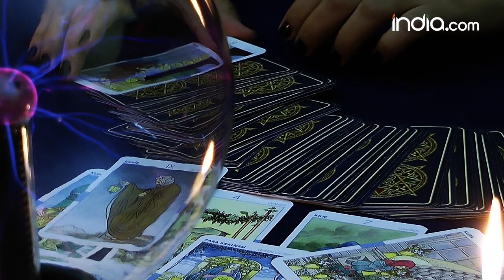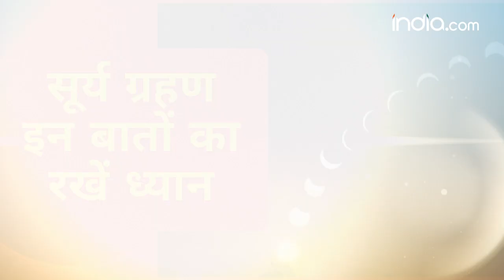Surya Grahan 2021: 4 दिसंबर को सूर्य ग्रहण और अमावस्‍या, इन बातों का रखें ध्‍यान | Surya Grahan Time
Solar Eclipse: 4 दिसंबर को सूर्य ग्रहण और अमावस्‍या, इन बातों का रखें ध्‍यान | Surya Grahan Time
साल 2021 का आखिरी सूर्य ग्रहण 4 दिसंबर 2021 शनिवार को अमावस्‍या के दिन लग रहा है. वह भी इस बार की अमावस्‍या शनि अमावस्या है.
Surya Grahan: इन बातों का रखें ध्‍यान
सूर्य ग्रहण को अशुभ माना जाता है, उस पर शनि अमावस्‍या के दिन पड़ रहा सूर्य ग्रहण बहुत भारी पड़ सकता है. ऐसे में ग्रहण के दिन कोई भी शुभ काम न करें. इसके अलावा इस दौरान जहां तक हो सके यात्रा न करें. ईष्‍ट देव की आराधना करें. चाकू, कैंची तक का उपयोग करने से बचें. लिहाजा इस दिन दान अवश्‍य करें और संभव हो तो काली चीजों का दान करें.
सूर्य ग्रहण के दौरान कुछ भी न खाएं. बिना तुलसी वाला भोजन-पानी ग्रहण के दौरान अशुद्ध हो जाता है. गर्भवती महिलाएं ग्रहण के दौरान गलती से भी बाहर न निकलें.